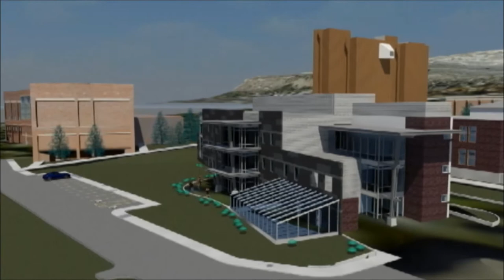New MSU Billings sciences building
Officials from Montana State University on Monday debuted designs for Yellowstone Hall, a planned $15 million renovation of its old Sciences Building. (Video courtesy MSUB)